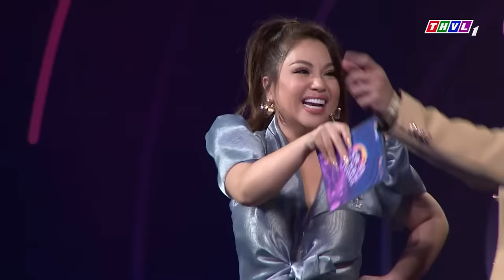TRẤN THÀNH Đau Đầu trước 2 giọng hát "GIỐNG ĐẾN 99%" Danh Ca TRƯỜNG VŨ, ai sẽ là người BỊ LOẠI???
♦ Bài hát BOLERO xuất sắc nhất mọi thời đại của DŨNG NHÍ - HÀ MY :